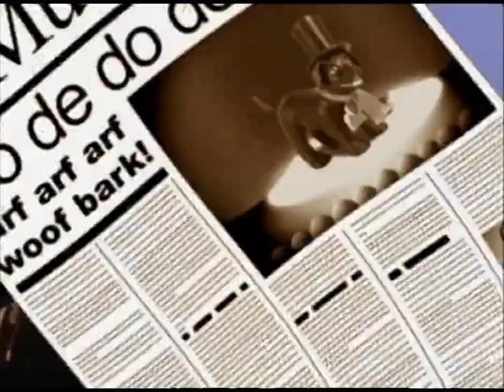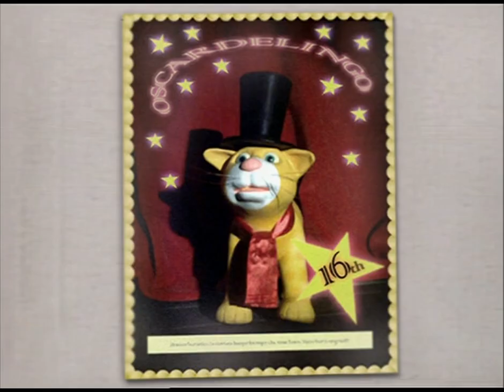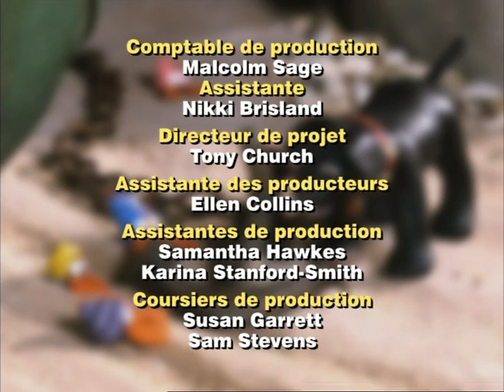Merlin le magichien - "Merlin, chanteur d'opéra"